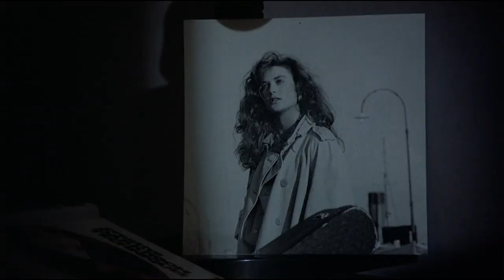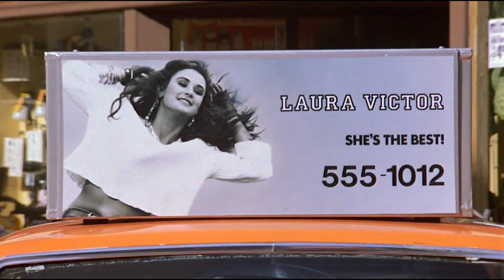The Motion Epic - Come on Over [Music Video]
Music by The Motion Epic, off the album "Saturday Night Motel Music" (2023)

Film: No Small Affair (1984) - Directed by Jerry Schatzberg, and starring Jon Cryer, Demi Moore, and Tim Robbins.